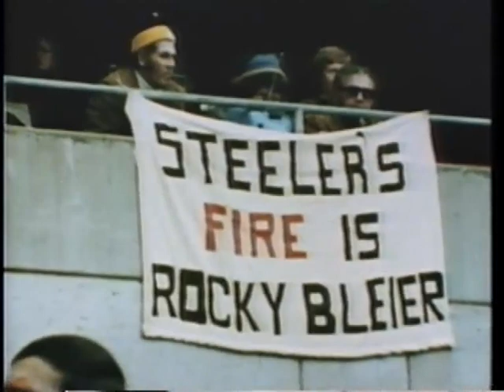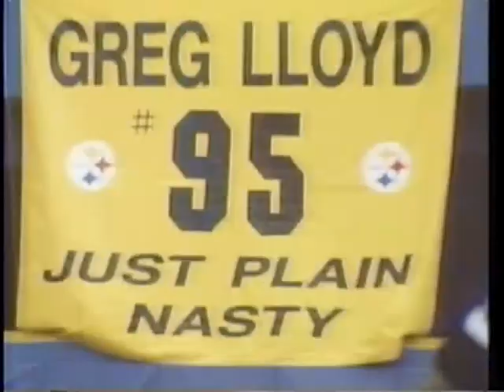NFL's 100 Toughest Players (1996)